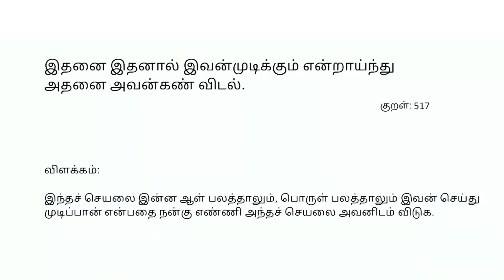SPIRO NEET UG 2024 | ARUN KUMAR | CUDDALORE MEDICAL COLLEGE | SUCCESS STORIE'S NEET 2024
ADMISSION OPEN FOR NEET REPEATER 2025 | SPIRO

NAMAKKAL :
ERANAPURAM, TIRUCHENGODE ROAD, NAMAKKAL.
( BACK SIDE OF CMS ENGINEERING COLLEGE )